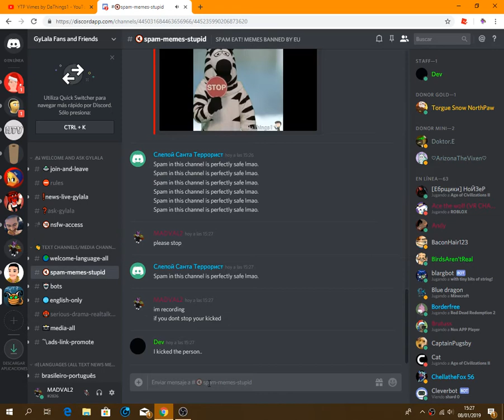stopping a spammer in gylala's channel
so i just found that theres a spammer,i told him to stop but he dint,so the moderation has kicked him,thanks,dev :3